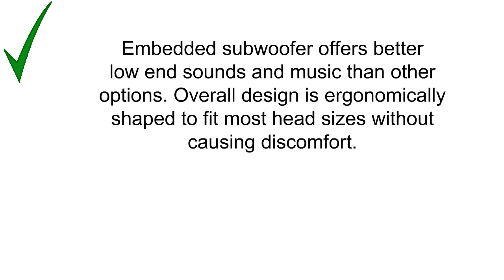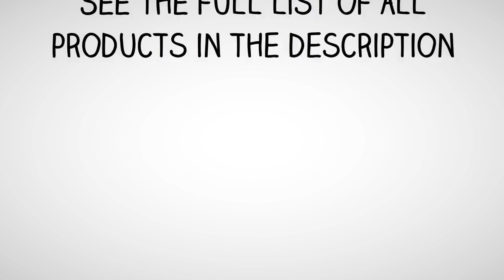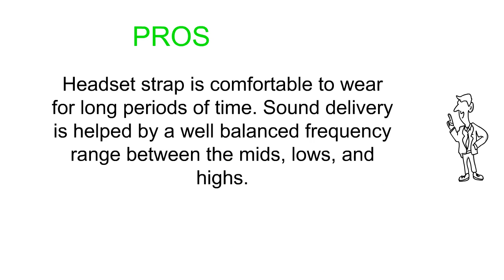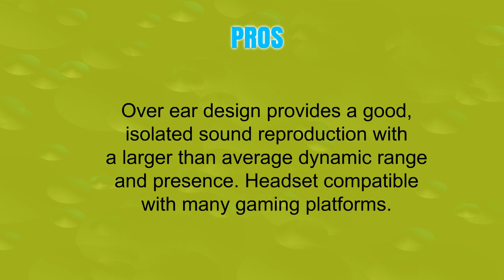Best Xbox One Headsets Reviews 2019 - Xbox One Headsets To Purchase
3. BENGOO Stereo Gaming Headset for PS4, PC, Xbox One Controller, Noise Cancelling Over Ear Headphones Mic, LED Light, Bass Surround, Soft Memory Earmuffs for Laptop Mac Nintendo Switch –Camouflage
2. ONIKUMA Gaming Headset - Headset Gaming Headphone for PS4, Xbox One (Adapter Need), Nintendo Switch (Audio) PC Gaming Headset with Crystal Clear Sound, LED Lights & Noise-canceling Microphone (K5-N)
1. Xbox One Headset, Henscoqi PS4 Headset 3.5mm Over-Ear Bass Surrounding Stereo Gaming Headset with Mic, Noise Isolating and Volume Control for PS4, Xbox One,PC, Nintendo Switch, Smart Phone,Laptop(Red)